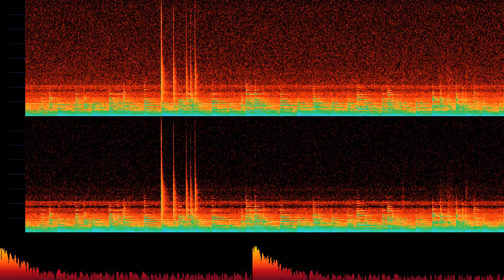Decanted Youth - Spectrogram test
(a 4k 60Hz homage to Cubic Player)